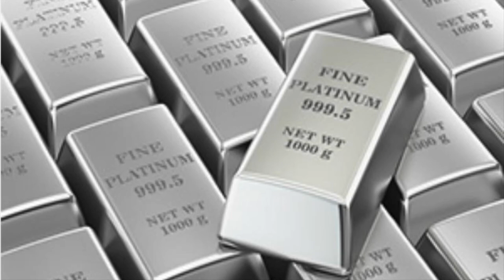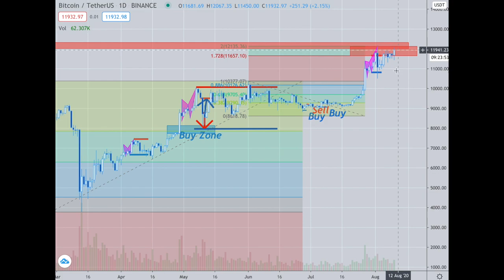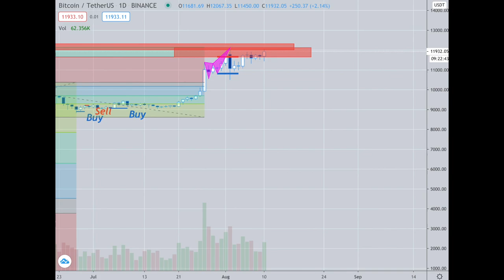Platinum Plus Update August 10th, 2020